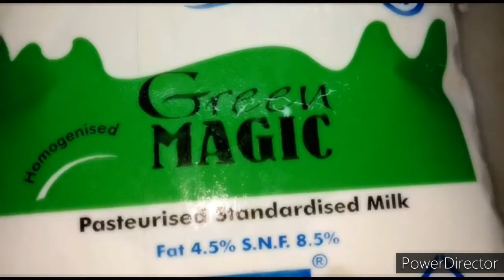Colorfull Stuffed Coconut Laddus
Ingrediants:
Milk
Coconut
Sugar
Food color